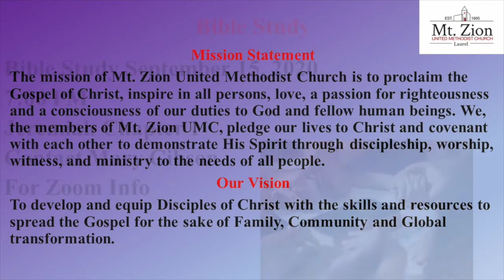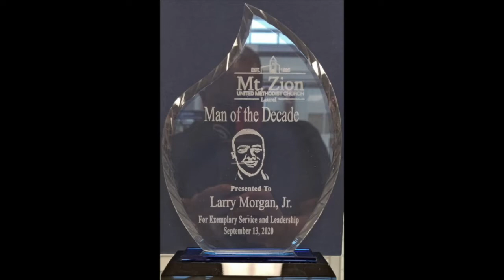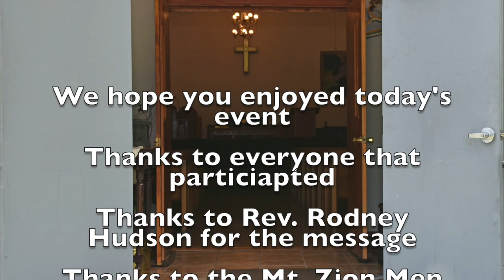Sermon “Keep Hope Alive” Romans 5: 2-5 Rev. Rodney Hudson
Men’s Day Celebration Theme: “This Too Shall Pass”